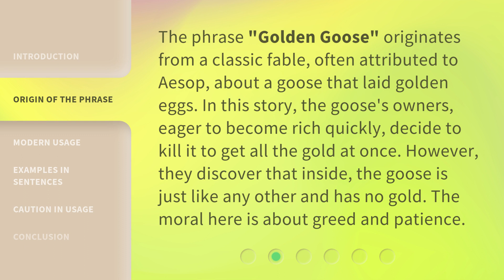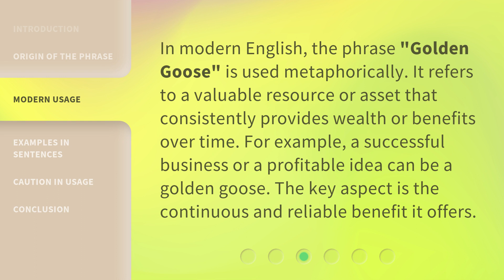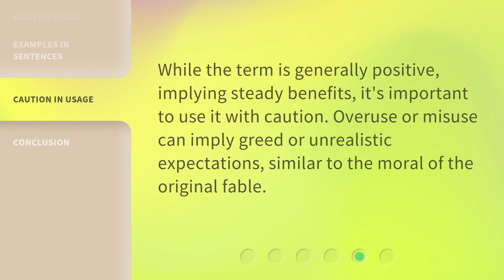Understanding the Phrase "Golden Goose"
Cracking the Code: Decoding the Phrase 'Golden Goose' • Unveil the true meaning behind the intriguing phrase 'Golden Goose' and explore its significance in various contexts. Join us as we unravel the mystery and shed light on this timeless idiom.

00:00 • Introduction - Understanding the Phrase "Golden Goose"
00:30 • Origin of the Phrase
01:01 • Modern Usage
01:27 • Examples in Sentences
01:56 • Caution in Usage